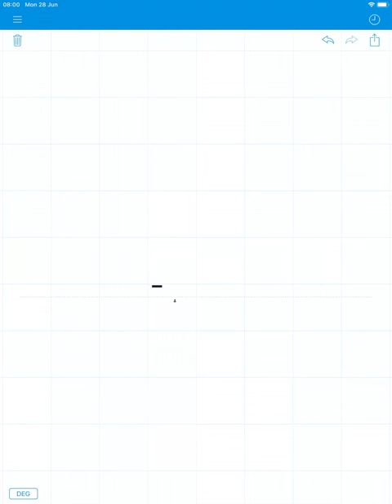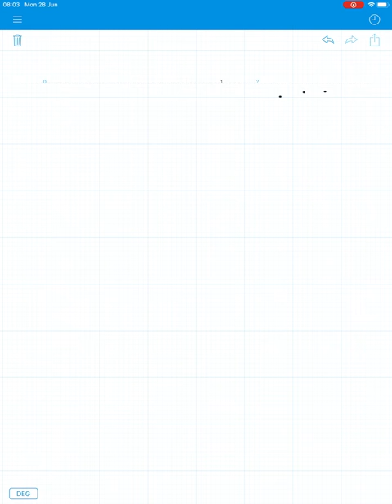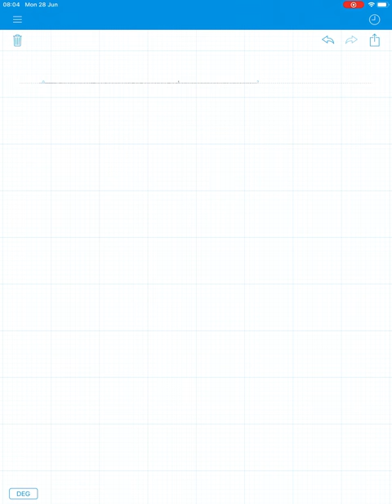0……………………………………………………..0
Sorry but the original video wasn’t as good, so I made a new version of 0… .0